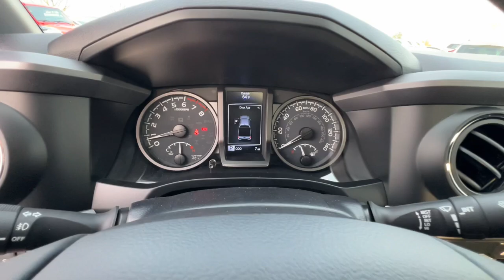2023 TOYOTA Tacoma Northern California, Redding, Sacramento, Red Bluff, Chico, CA PT035423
2023 TOYOTA Tacoma  - Stock#: PT035423

250 E. Cypress Ave.